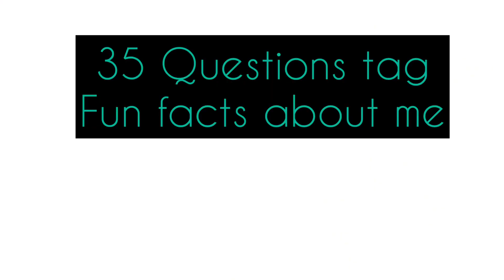35 QUESTIONS TAG| FUN FACTS ABOUT ME |Q&A | RANDOM THINGS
I thought to share few interesting facts about me with my awesome viewers. You definitely would not have guessed right. I will be reading your comments, lol. Enjoy!